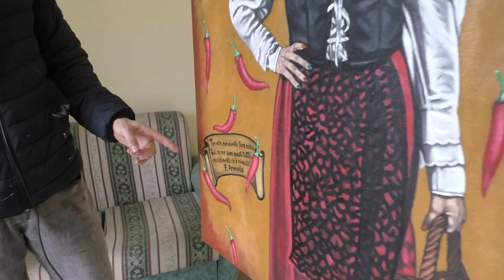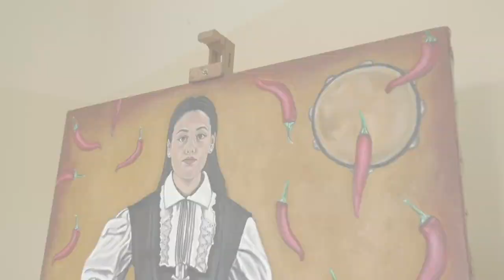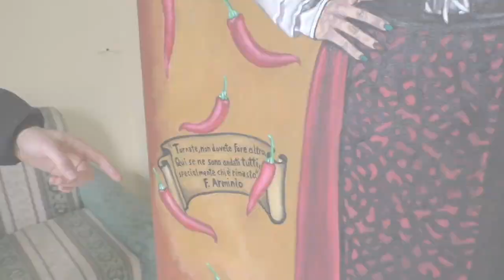Fortunato Pedullà racconta lo spopolamento dei piccoli paesi attraverso la sua opera "Metamorfosi"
12 febbraio 2021 - A cura di Antonio Abbruzzese